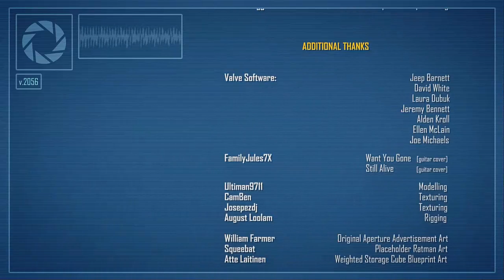Portal Stories: Mel - Ending [HD]